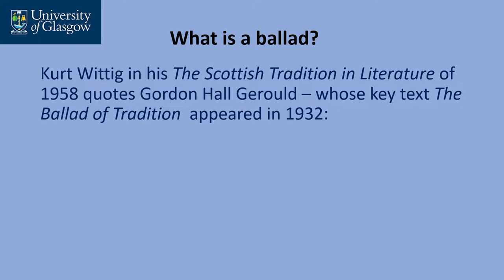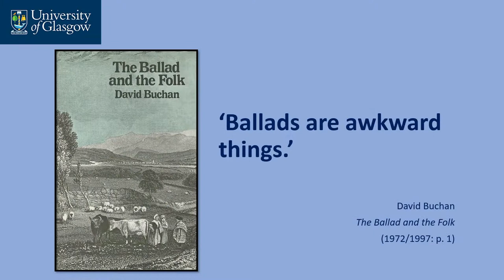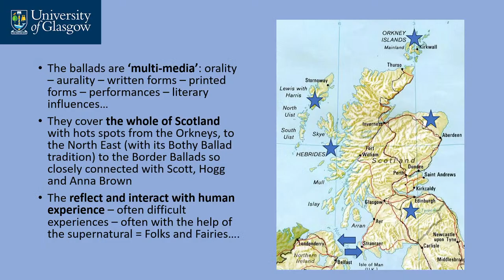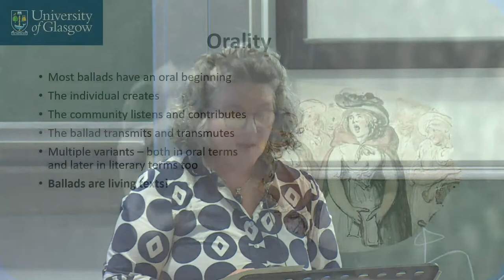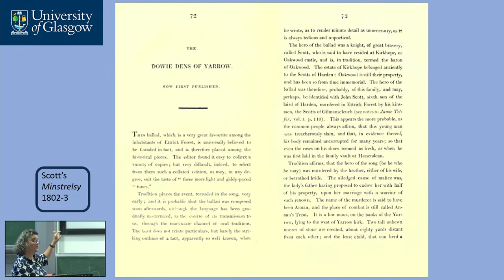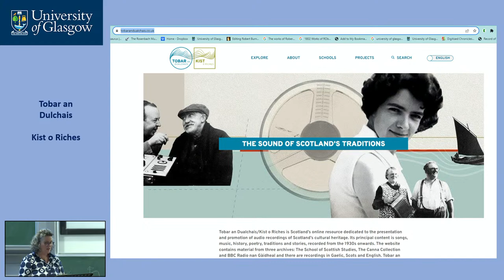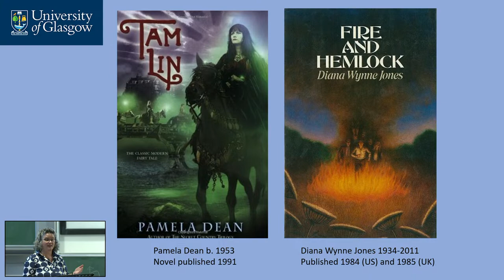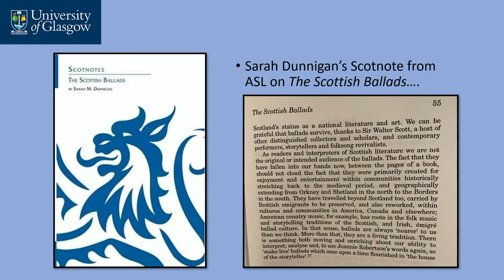ASL Conference 2023: The Scottish Ballads – Kirsteen McCue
Kirsteen McCue is Professor of Scottish Literature and Song Culture
at the University of Glasgow, and Co-Director of the Centre for Robert Burns Studies.